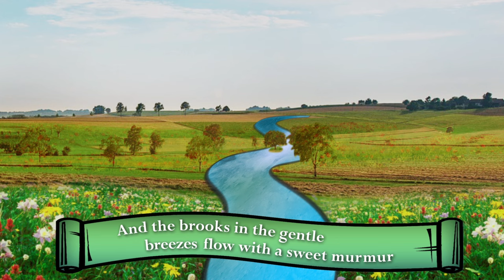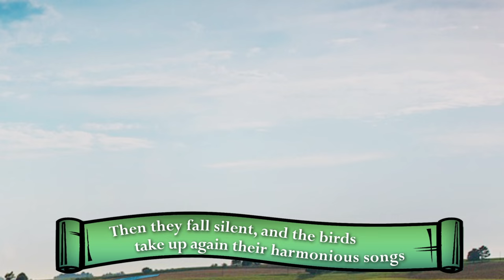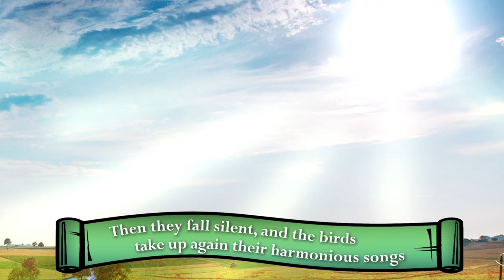Four Seasons - Spring: 1st Movement | Vivaldi Explained 2.0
Antonio Vivaldi composed the Four Seasons to represent, through several elements of music, various aspects of each of the seasons (as experienced in temperate regions). This video aims to explain to the listener what Vivaldi was attempting to express with music. Each movement of each season is associated with a sonnet; whether the sonnets were composed before the music or vice versa is still unknown, as is the author of the sonnets. The video features a rough translation of the sonnets (originally in Italian), synced up with the music.